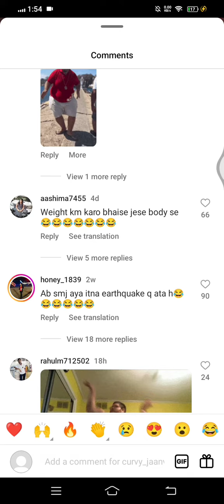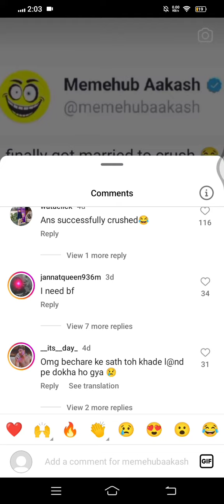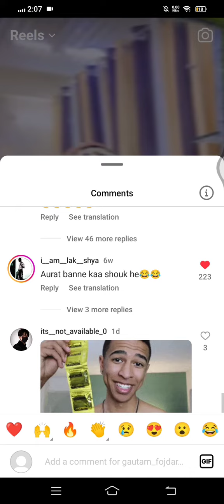People roast on Instagram 🤣☠️💀